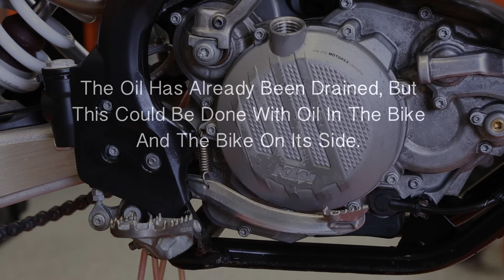KTM DDS Clutch Adjustment, Replacement, Maintenance and Settings – Cycle News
The KTM DDS Clutch is unique. DDS stands for Damped Diaphragm Steel and the system uses a single spring component to handle the pressure duties inside the clutch. That single spring component is called the diaphragm spring—also often called a bevel spring— and it’s used instead of coil springs found inside other off-road clutch systems. The benefits of the KTM DDS Clutch are easier clutch pull, lighter weight and the integration of a clutch damping system into the clutch hub to increase durability without sacrificing traction.

Adjusting the KTM DDS Clutch is different than traditional clutches. So, if you’re adjusting, replacing or just inspecting the DDS clutch system, it’s important to follow some simple steps.

Note: KTM DDS clutches are identical in four-strokes or two-strokes. Always work on your machine with the assistance of your owners manual for machine-specific components, settings and special tools you may need.